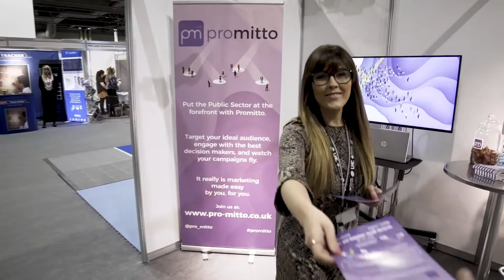Videographer Brighton - Ben Butt